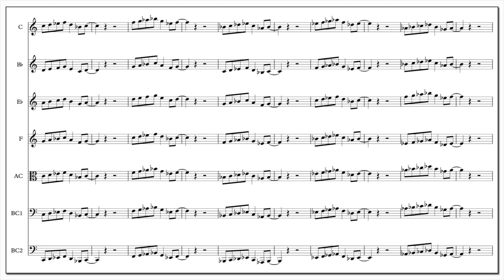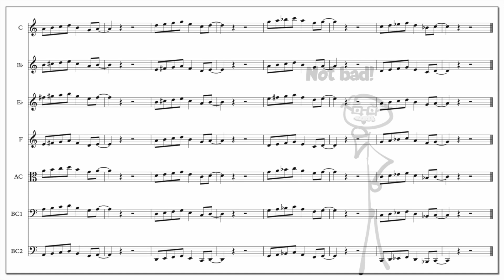The Lick, but epic (all 12 keys)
Go practice.